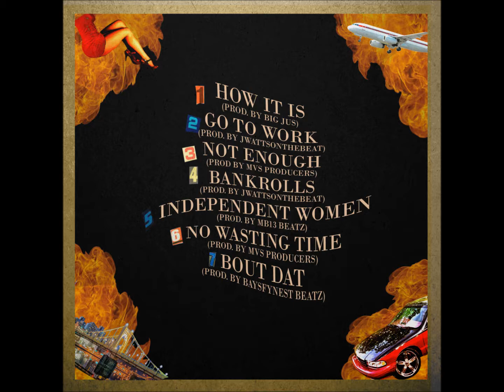F.L.Y. & OG Weez - GO 2 Work (OFFICIAL AUDIO)